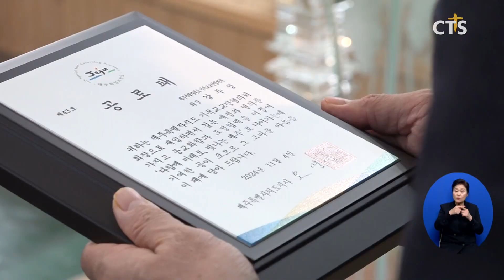제주도교단협의회 제25회 정기총회 (제주, 박지양)ㅣCTS뉴스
제주특별자치도기독교교단협의회가 제25회 정기총회를 4일 제주중앙교회에서 개최했습니다.

각 교단 총대들이 참석한 가운데 열린 이번 총회에서는 위미교회 강두성 목사에 이어 제주중앙교회 박병해 목사가 신임 회장으로 선출됐습니다.

신임회장 박병해 목사는 “앞으로 도내 많은 교회와 성도들이 한 마음으로 연합하고, 주님의 뜻을 따르는 복음전파 사역에 더욱 힘쓰겠다”고 소감을 밝혔습니다.